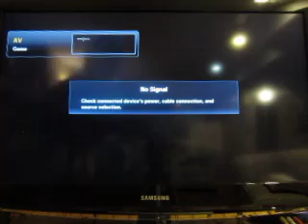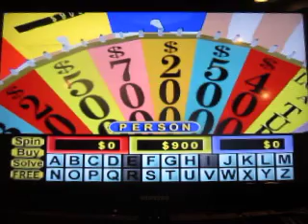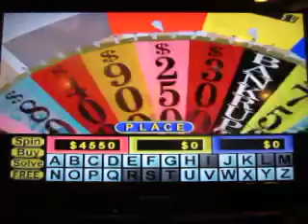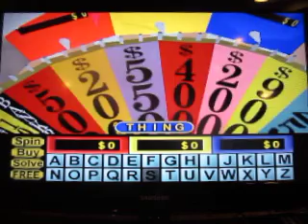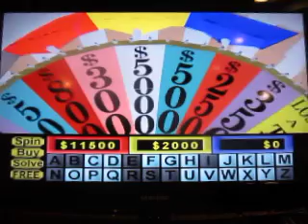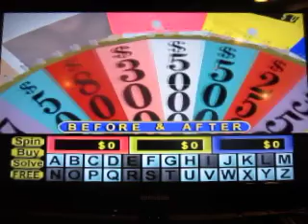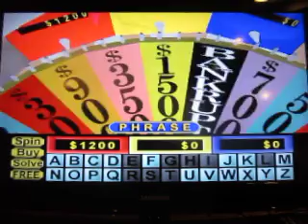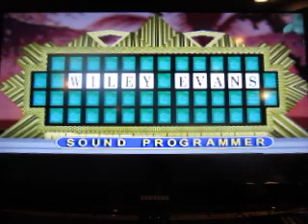Five Year Anniversary Special For Marty Bingel: Part 4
Here's part four, which is Wheel Of Fortune for the Nintendo 64.